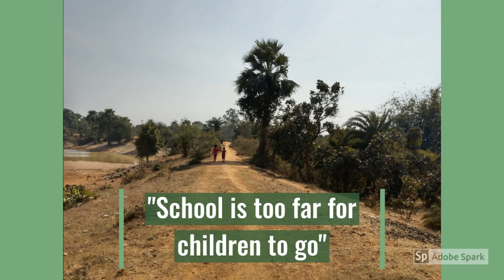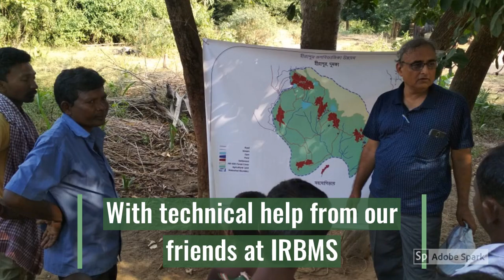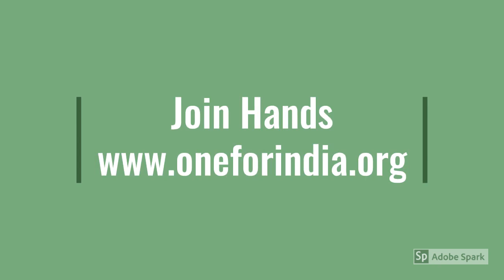People Working Together Can Move Mountains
AID works with communities across 3 districts of Jharkhand working to restore their watershed and plant trees